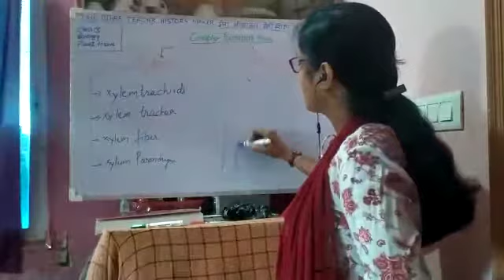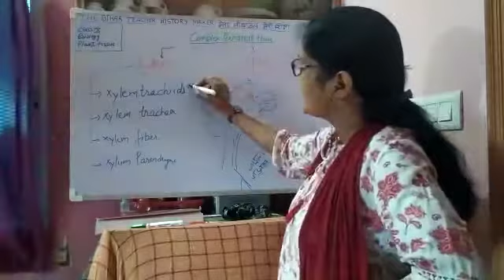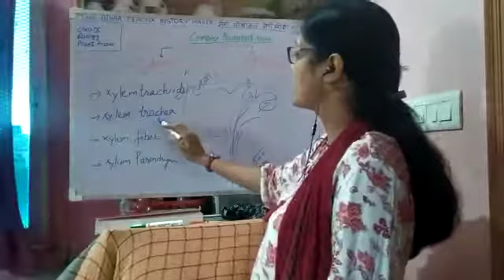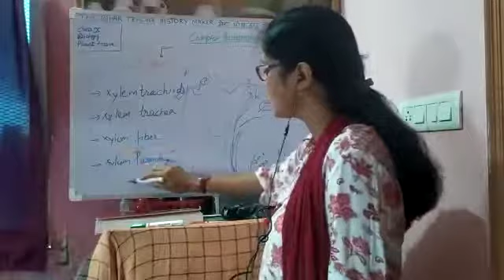Class IX Biology Complex Permanent Tissue- by Ankita Priya mam jee